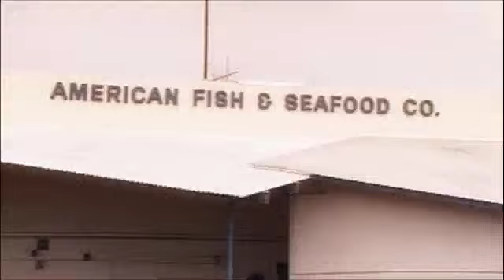Sashimi Series Opener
This is a video opener shown each week before the lessons in student ministries.  Our current series is called sashimi, and as you may have guessed... were talking a lot about fish.